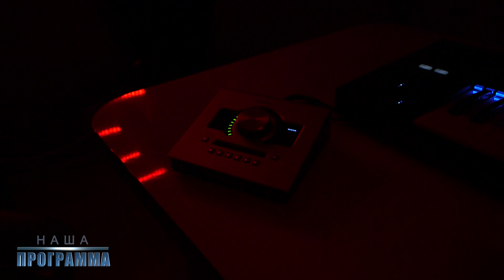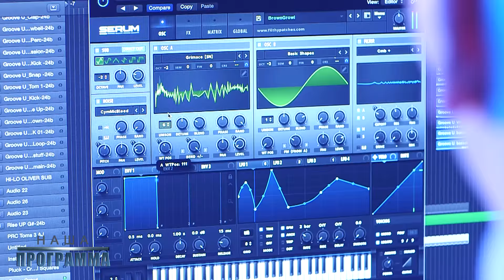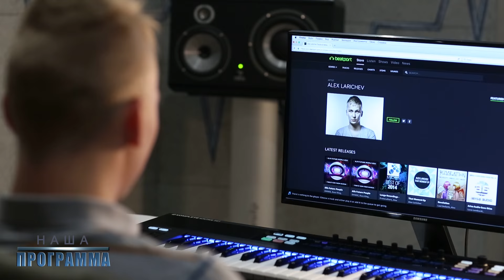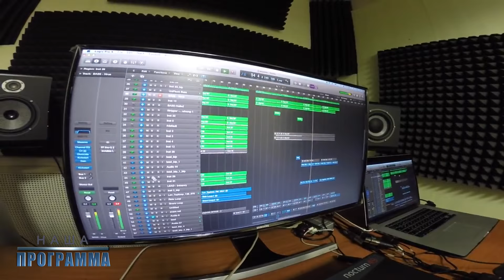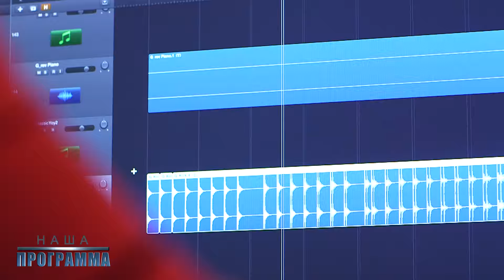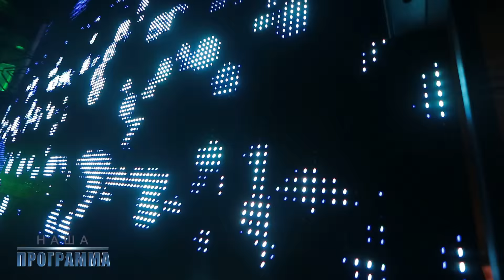"Наша программа" Алекс Ларичев от 24.01.2016